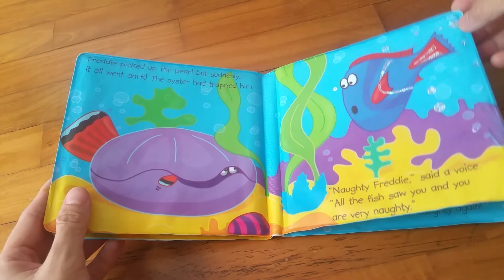Storytelling for kids - Freddie The Fish